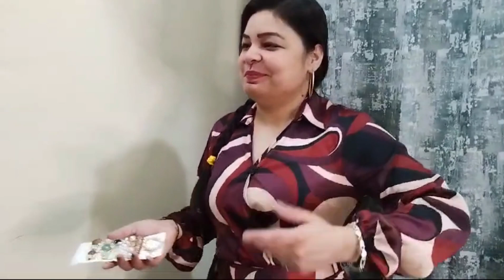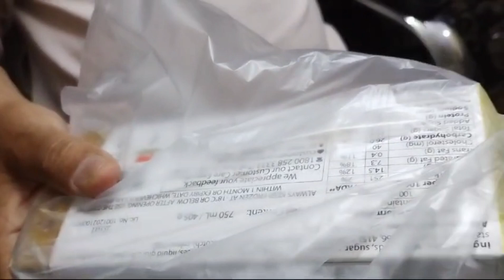Subah Subah Bani Main Sales Girl 🥰🥰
Hello friends

Aaj ki is video me aap logo ke sath apna aaj ka pura din share kar rai hu jo aap logo ko pakka pasand aayega

Deepika Arora
Deepika Vlogs